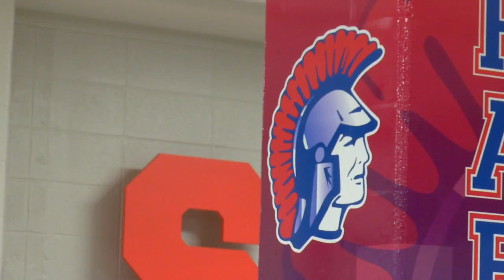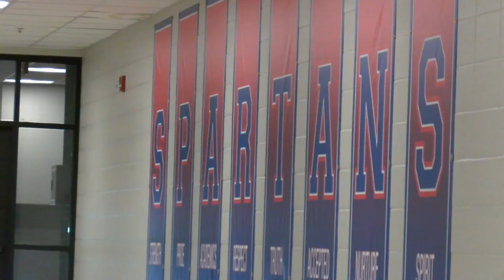New year, new superintendent in Knox County, here's what he told us